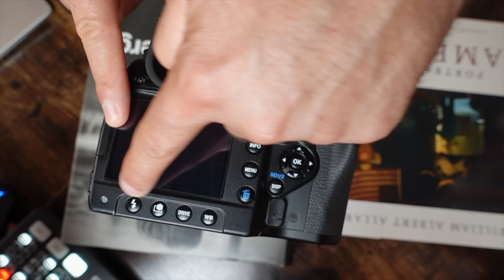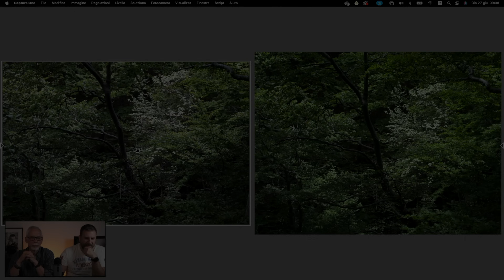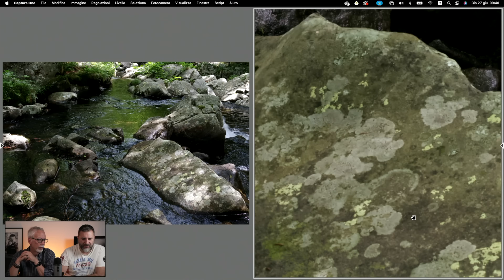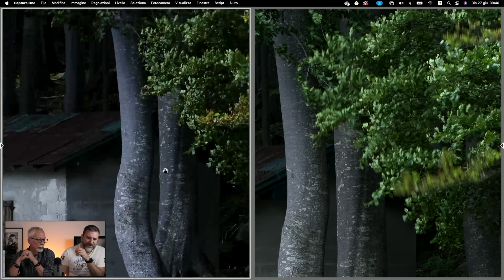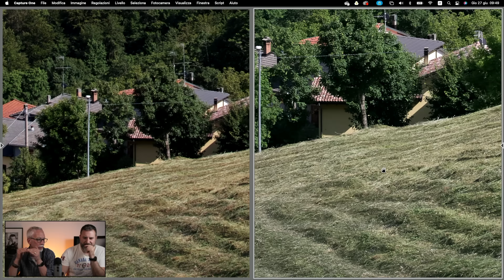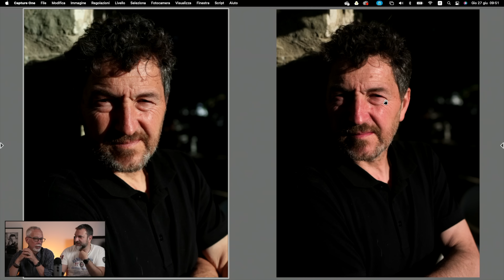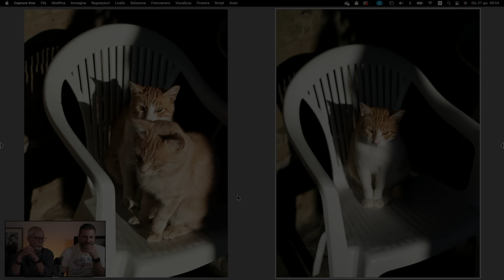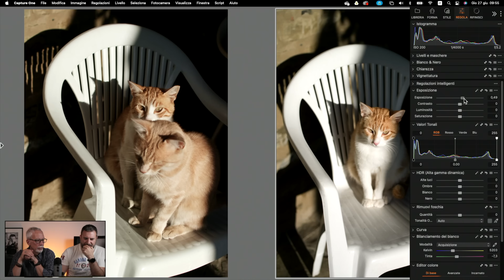PENTAX 645D VS SIGMA SD QUATTRO - MEDIO FORMATO CCD VS APS-C FOVEON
In questo video, mettiamo a confronto due fotocamere straordinarie: la Pentax 645D con il suo sensore medio formato CCD e la Sigma SD Quattro con il sensore APS-C Foveon.

La Pentax 645D è rinomata per la sua qualità d'immagine eccezionale grazie al sensore CCD da 40 megapixel. Le immagini risultano ricche di dettagli, con una gamma dinamica impressionante e colori naturali.

D'altra parte, la Sigma SD Quattro sfrutta la tecnologia del sensore Foveon, che cattura tutte le informazioni cromatiche in ogni strato del sensore, offrendo immagini incredibilmente dettagliate e con colori vibranti.

Dopo un confronto approfondito, abbiamo constatato che, sebbene la Pentax 645D offra una qualità d'immagine ottima, la tecnologia Foveon della Sigma SD Quattro risulta superiore in termini di resa cromatica e dettaglio.

Guarda il video per vedere i test comparativi, le immagini di esempio e le nostre conclusioni su quale fotocamera offre la migliore qualità d'immagine!
📸 SCOPRI I NOSTRI CORSI DI FOTOGRAFIA ON-LINE. SFRUTTA LA PROMOZIONE IN CORSO 📸
Se sei un appassionato di fotografia e desideri migliorare le tue abilità, non perdere l'opportunità di iscriverti a questi link che ti offrono corsi di fotografia online! Avrai accesso a contenuti completi che potrai guardare quando e dove vuoi, senza alcun limite di tempo.

📸 Il "Esposizione digitale Fine Art" è il primo corso completo trasformerà per sempre il tuo approccio all'esposizione fotografica. Imparerai a tutti i principi e le tecniche per gestire al meglio l'esposizione con le fotocamere digitali. Oltre alle video lezioni imparerai a gestire l'esposizione attraverso 21 tutorial pratici.  Inoltre, ti svelerò come post produrre in modo "naturale" le tue fotografie in modo che sembrino foto e non cartoni animati. Perché ogni buona fotografia nasce da una buona esposizione! Per ulteriori informazioni, visita la pagina

📸 Il "Corso Online dallo Scatto alla Stampa Fine Art" è il primo corso completo che ti guiderà attraverso tutti gli elementi che faranno davvero la differenza per ottenere stampe di qualità fine art. Imparerai a trasformare ciò che vedi sul monitor in splendide stampe, risparmiando tempo e denaro. Per ulteriori informazioni, visita la pagina

📸 Se sei appassionato del bianco e nero dal look analogico, il "Corso Online Bianco e Nero Fine Art" è ciò che fa per te. Con 10 ore di video lezioni complete, scoprirai tutti i segreti per creare immagini in bianco e nero che catturano l'attenzione. Non lasciarti sfuggire questa opportunità, visita la pagina di presentazione

📸 Per coloro che desiderano diventare maestri nella composizione fotografica, c'è il "Corso Composizione Fine Art". Attraverso questo corso online, avrai accesso a preziose informazioni e tecniche per migliorare la tua composizione fotografica. Non aspettare altro, visita la pagina

📸 Se vuoi padroneggiare l'uso del flash fotografico in ogni situazione, il "Corso Master Flash" è ciò che stai cercando. Questo corso completo, semplice e pratico ti insegnerà tutte le basi per utilizzare il flash in modo creativo e efficace. Per maggiori dettagli, visita la pagina di presentazione